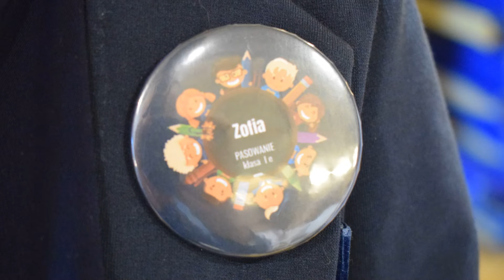Pasowanie na ucznia SP45 (2021)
8 października 2021 r. odbyła się w naszej szkole uroczystość pasowania na ucznia. Jest to szczególny dzień, który na długo pozostanie w pamięci każdego ucznia klasy pierwszej. W tym dniu dzieci oficjalnie przyjęte zostały do grona uczniów szkoły.

Podczas uroczystości pierwszoklasiści pokazali, że potrafią pięknie śpiewać i recytować wiersze. Najważniejszą częścią uroczystości, na którą wszyscy czekali było ślubowanie oraz pasowanie wielkim ołówkiem przez Panią Dyrektor Annę Łakomską-Ciołczyk i Panią Wicedyrektor Katarzynę Plutę.

Pierwszaki głośno i z przekonaniem przyrzekały być dobrymi i pilnymi uczniami oraz rzetelnie wypełniać swoje obowiązki, o czym przypominać im będą otrzymane dyplomy. Wszystkim pierwszoklasistom w tak ważnym dla nich dniu życzymy wielu sukcesów na nowej drodze obowiązków szkolnych.